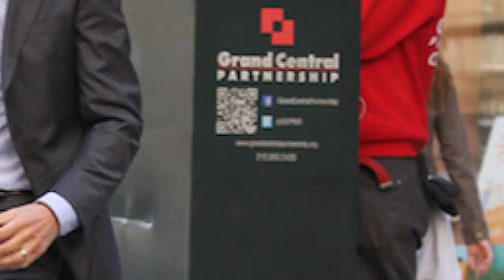The Commuter Movie Review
The Commuter Movie Review today! Beyond The Trailer's reaction & review of the 2018 movie! Liam Neeson on a train vs Vera Farmiga!

The Commuter Movie Review today! Beyond The Trailer host Grace Randolph's reaction & review of The Commuter, the 2018 action movie starring Liam Neeson!  Should you see the full movie? Enjoy The Commuter in 2018 and make Beyond The Trailer your first stop for movie news, trailer and review on YouTube today!

CHAPTER TIMES
Intro - 00:00
Opening Scene - 1:22
Liam Neeson - 1:56
Jaume Collet-Serra - 2:24
Twists & Turns - 3:06
Vera Farmiga - 3:19
Seen It Before - 3:42
Cheesy Ending - 4:02
That One Guy - 4:35
Supporting Cast - 5:17
Tommen - 6:17
Should you see it? - 6:32